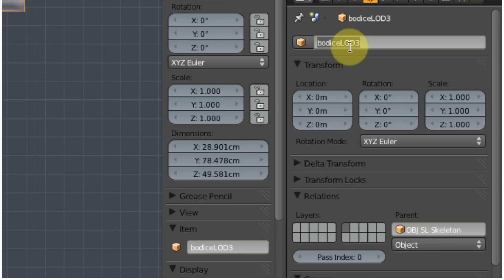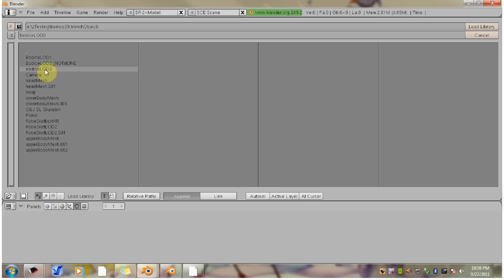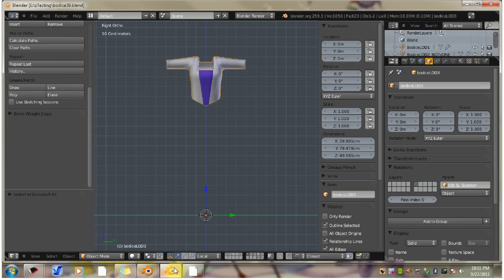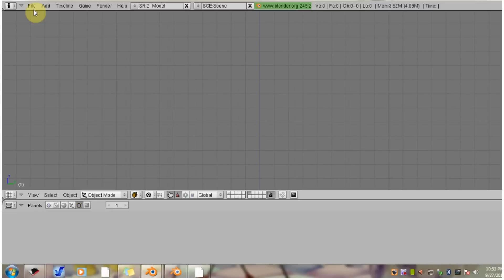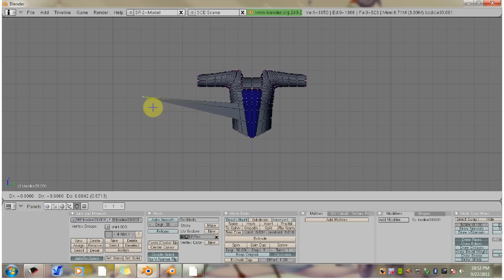Blender 2.49/2.59 Workflow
In this video, you learn how to transfer a model from Blender 2.5+ to Blender 2.49 so that you can add rigging later.